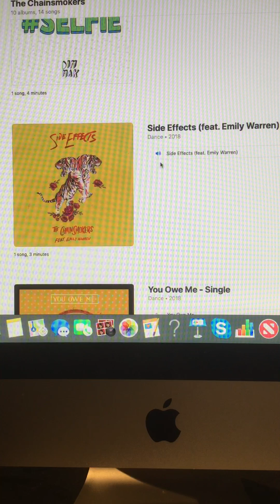The Riley King Radio Show at 10am